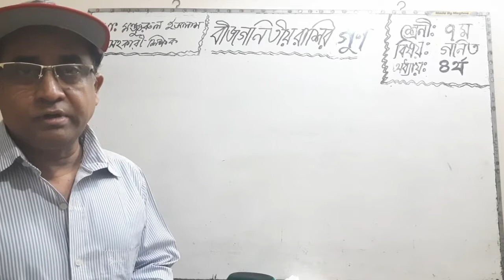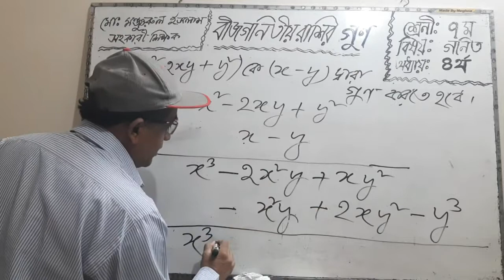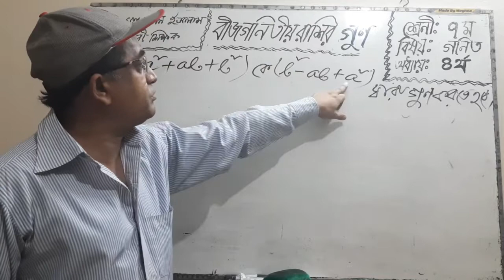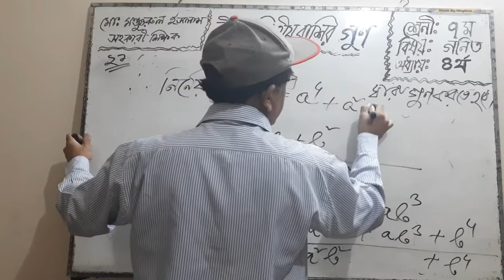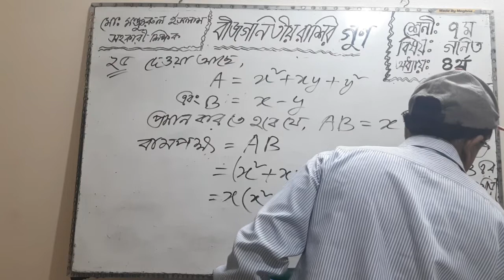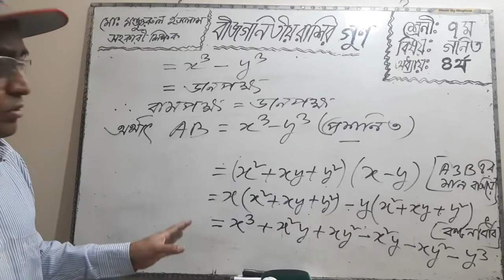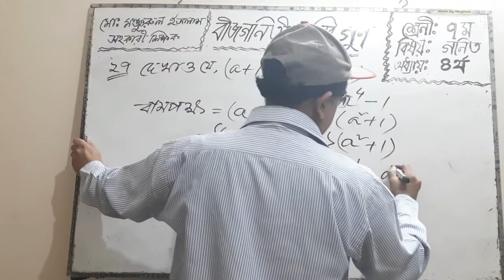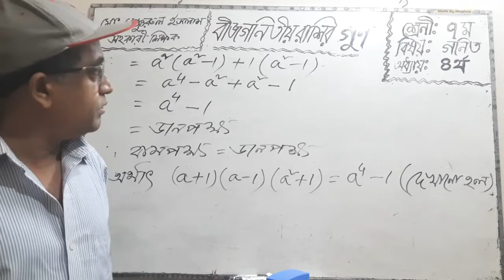Class: Seven Subject: Math Chapter: Four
Class: Seven
Subject: Math
Chapter: Four
Mohammad Monzurul Islam